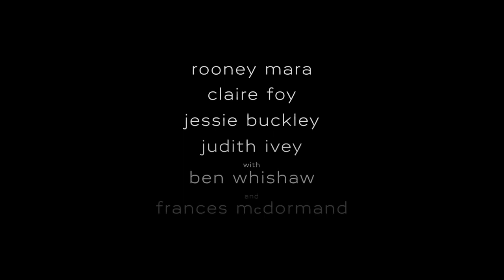watch the women talking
The women of an isolated religious colony reveal a shocking secret about the colony's men. For years, the men have occasionally drugged the women and then raped them. The truth comes out and the women talk about their new situation.
Release date: February 9, 2023 (Germany)
Director: Sarah Polley
Screenplay: Sarah Polley
Distributed by: United Artists Releasing
Based on: Women Talking; by Miriam Toews
Box office: $7.1 million